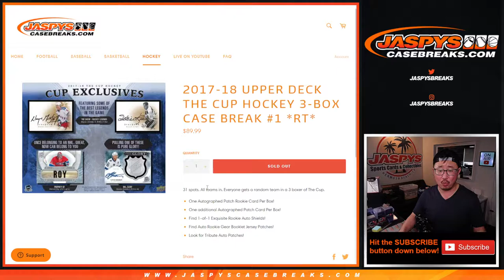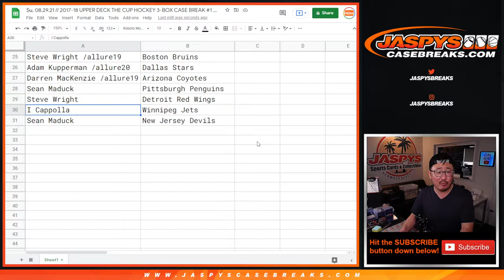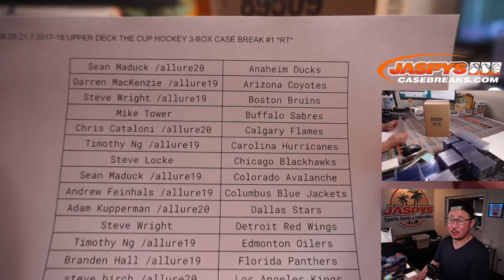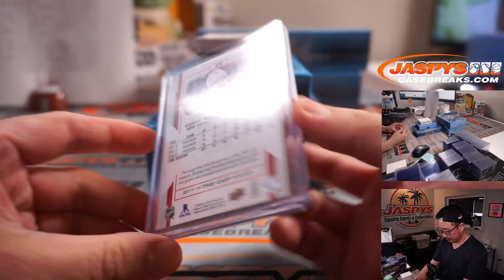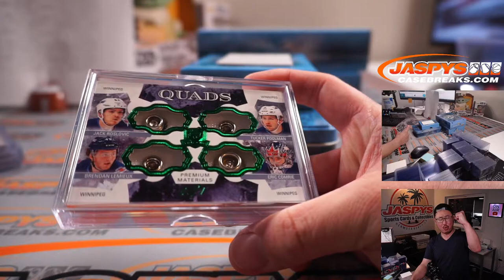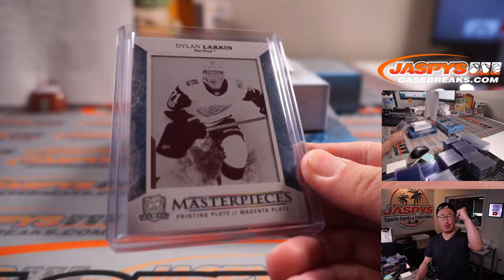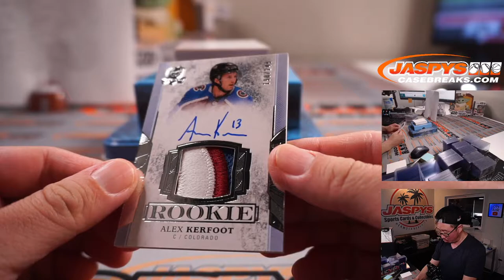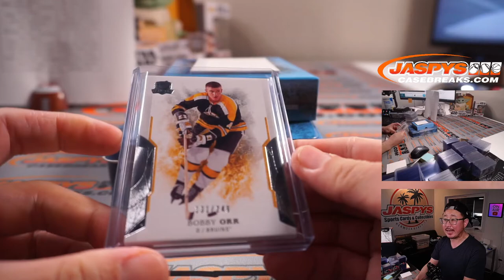Su, 08.29.21 // 2017-18 UPPER DECK THE CUP HOCKEY 3-BOX CASE BREAK #1 *RT*